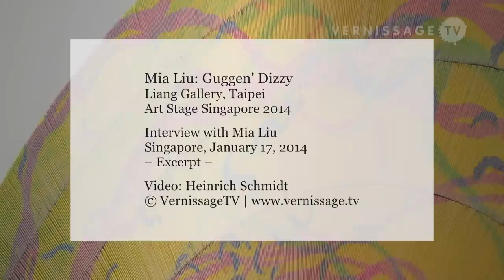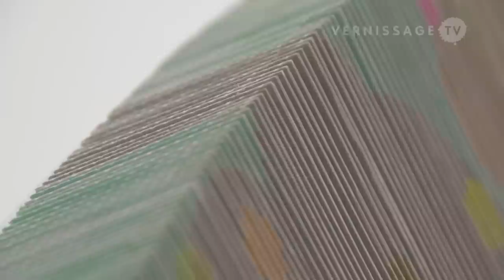Artist Mia Liu talks about her work Guggen' Dizzy / Art Stage Singapore 2014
Liang Gallery from Taipei, Taiwan, presents a large scale work by the artist Mia Liu (劉文瑄). Titled Guggen' Dizzy, the work presents itself as three large slowly rotating disks with colorful drawings. The piece is made of museum tickets from the Guggenheim Museum in New York, and masking tape, plywood and electric motors. In this video, Mia Liu talks about the inspiration for this piece, and her work in general.

Mia Liu (劉文瑄) was born in Taipei, Taiwan in 1980. She graduated from the San Francisco Art Institute in 2007, and in the same year, she enrolled in CUNY Hunter College's Graduate School of Art. She likes to draw freely, and is particularly mesmerized by the unique textures created by drawing on different papers; therefore, she loves to discover different papers from her everyday life to use as her creative medium, and the medium itself also leads to the inspiration for her installation works. The process also goes on to form the clear emergence of her creative theme. By contemplating on a break-through way of working with flat and 3-dimensional structures, Mia Liu has produced a series of drawings that have superseded 2-dimension, and she calls them "installation drawings". The artist lives and works in Taipei, Taiwan. Major exhibitions include CODA Paper Art, CODA Museum, Holland (2013); A Contemporary Art Exhibition Across the Strait, National Taiwan Museum of Fine Arts / National Art Museum of China, Taichung / Beijing (2013); Taiwan Calling: Phantom of Liberty / No Man's Land, MűcsarnokK / Ludwig Museum, Budapest, Hungary (2010).